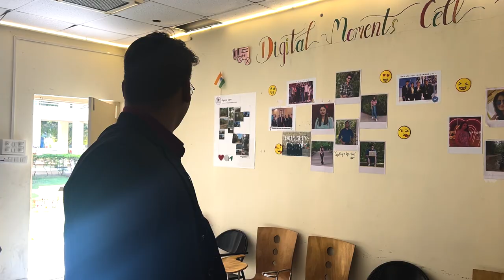Aftermovie of Convocation Ceremony | Batch 2019-21 | ISB&M Nande | Pune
Convocation is without a doubt the most memorable day of any student who toiled and fought for it before moving on to another phase of life. Let’s take a look at some of the highlights and recollections from Batch 2019-21's convocation day.